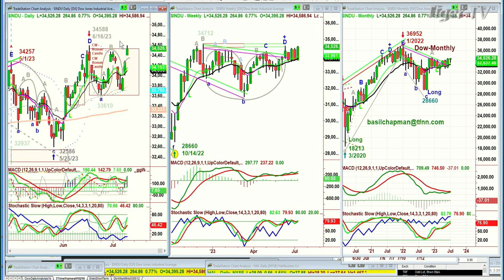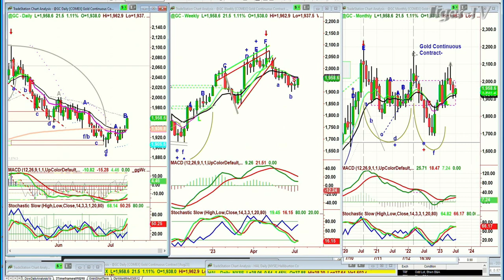July 12th, 10AM ET Market Update on TFNN - 2023